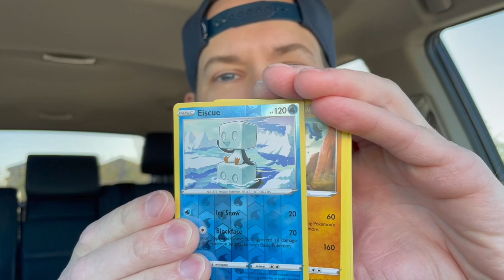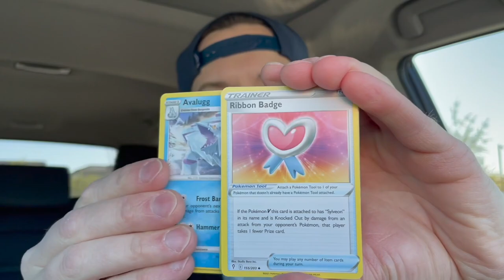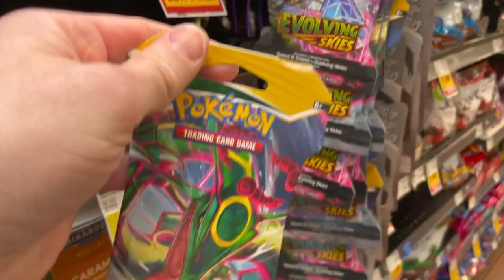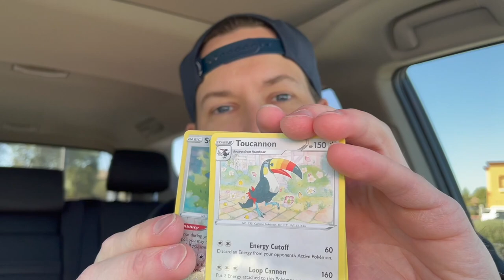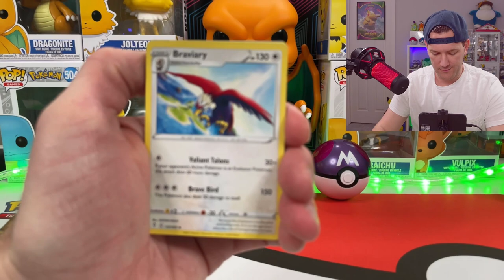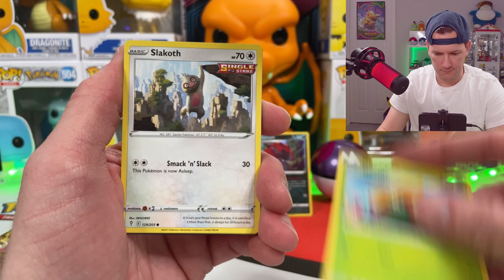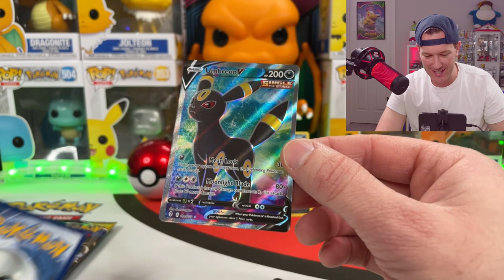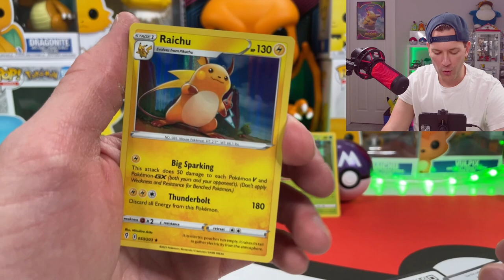Overprinted?? Insane Evolving Skies Shopping Haul!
Evolving skies packs are showing up again in crazy numbers, but does that mean they are being overprinted? In this video, I go on a shopping hunt for Evolving Skies and the finds were insane! Then back at the studio I opened some packs from the haul...but will the packs bring the hits??

Tiger Rock Mail Box 📬
Tiger Rock Games
3324 E Ray Road # 1082